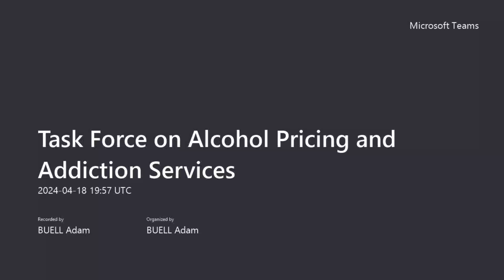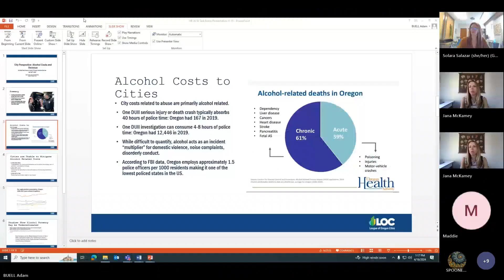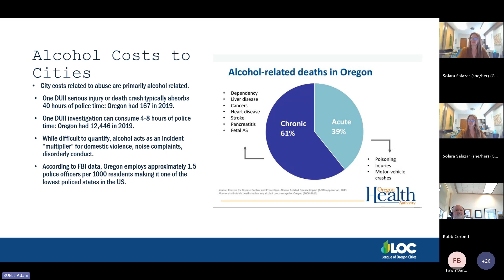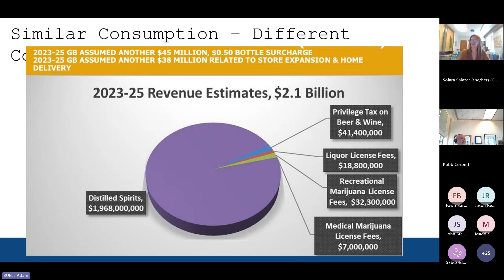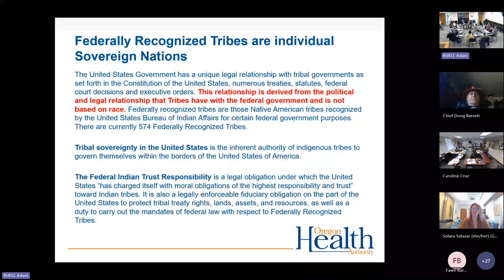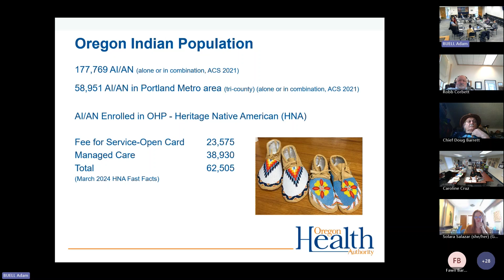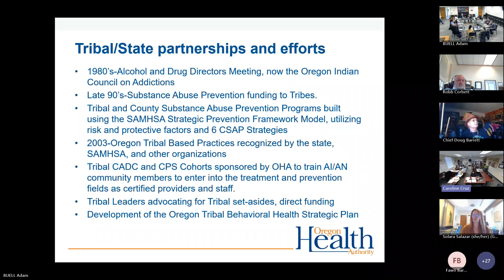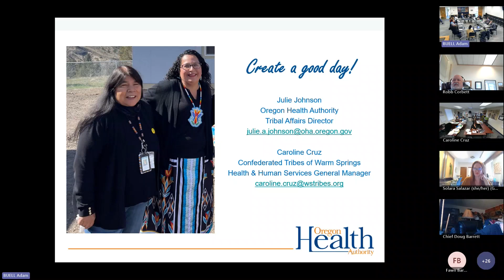HB3610 Task Force on Alcohol Pricing and Addiction Services (Session 6) - April 18, 2024